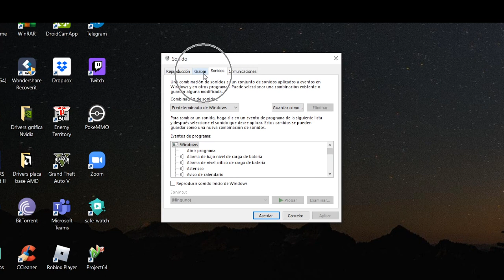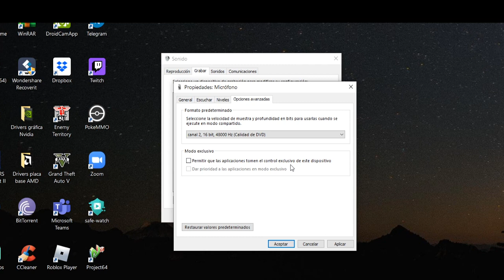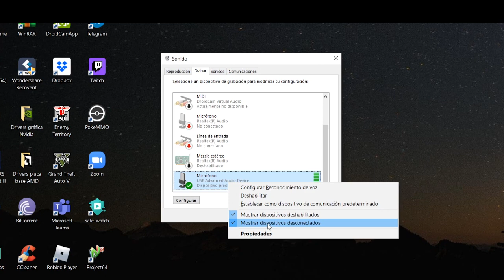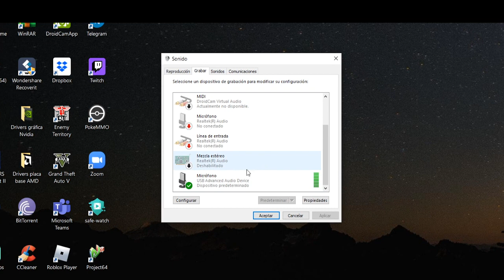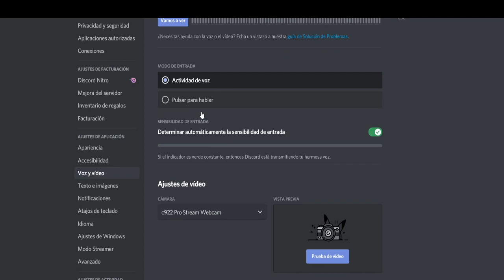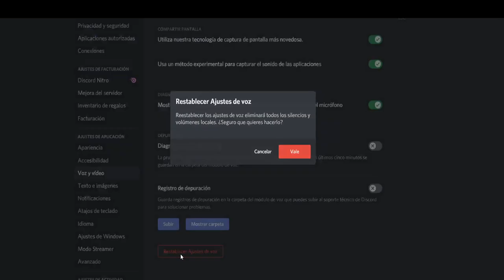Discord no reconoce mi micrófono o se corta (SOLUCIONADO)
Si estás utilizando Discord y no te reconoce el micrófono o se te corta cuando estás hablando  y a veces no te escuchan, prueba esta serie de soluciones que te servirán para solucionar tus problemas con el audio en discord.